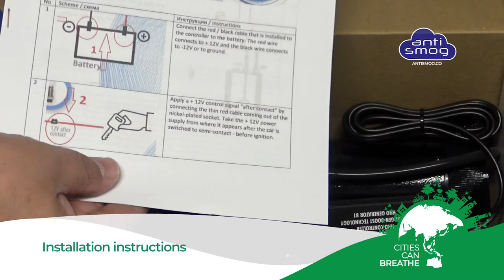ANTISMOG B-1 Installation instructions